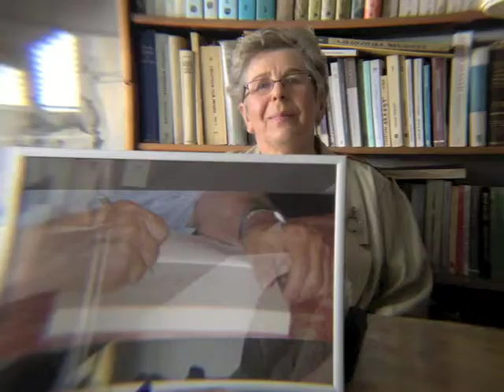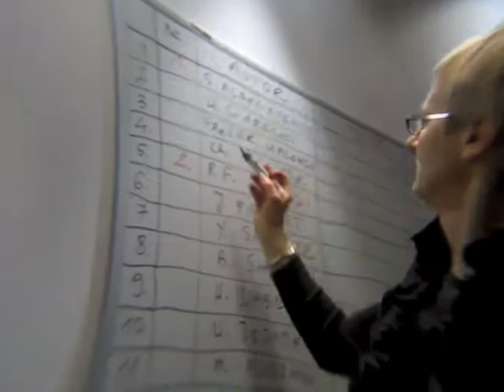Nagroda im.Ryszarda Kapuścińskiego za reportaż literacki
Komórkowy reportaż neopublicystów z Miasta w Komie, kontynuatorów i uczniów Ryszarda Kapuścińskiego ożywił galę przyznania wielkiego trofeum reportażystów! Ryszard Kapuściński jest już w Komie. Choć komy z pewnością za jego czasów nie było.